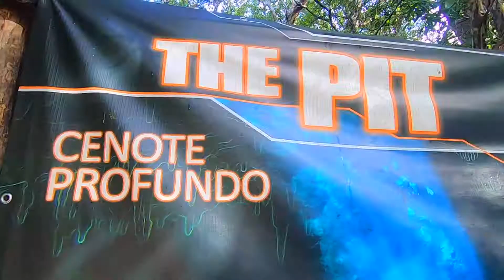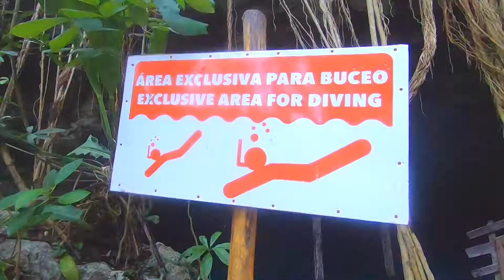Mexico travelo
Mexico trip to Tulum, Cancun and Cozumel